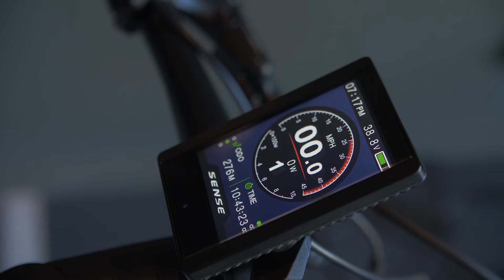Training | Elétricas Urbanas | Impulse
Saiba como mexer na sua bicicleta e entenda melhor o funcionamento dessas novas bicicletas que irão facilitar seu deslocamento na cidade.